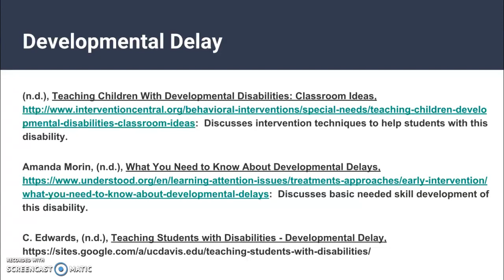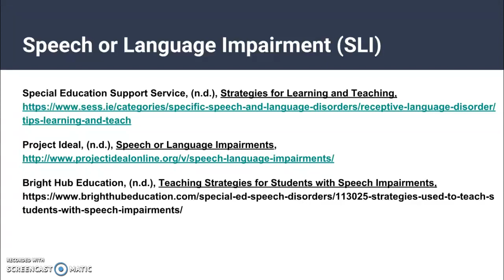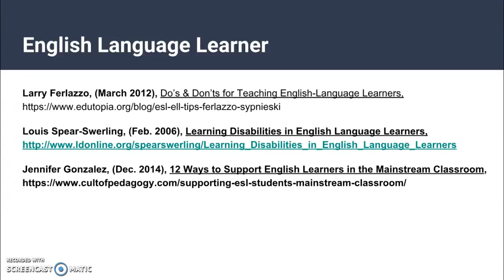Disability Category Resources Mod. 10